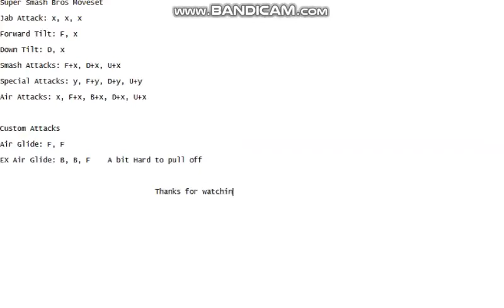Mugen Mario moveset: My version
Sprites for Mario were not created by me. Credit goes the people who did create the Mario sprites.
This Mario takes heavy inspiration from Super Better Mario with some sounds and hit sparks coming from the sprite list in Super Better Mario. I don't intend on fully mimicking his Mugen creation but as I might show more footage of my version of Mario, there will be more similarities between Super Better Mario and my Mario.